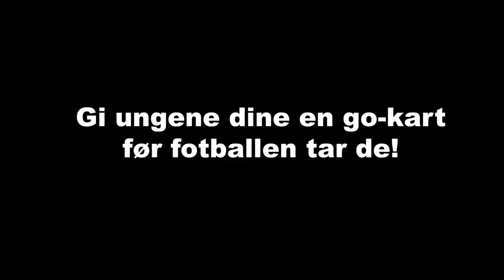Gi ungene en go-kart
Dette er en promo vi laget for gøy etter en iskald dag på go-kart banen.
Aldri blitt brukt.

Produsert av RUCK.no